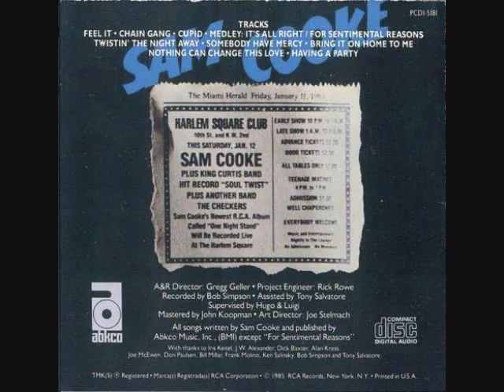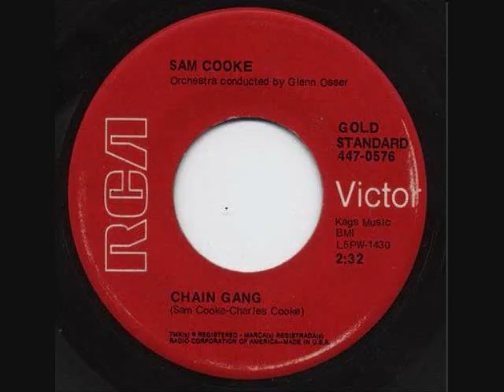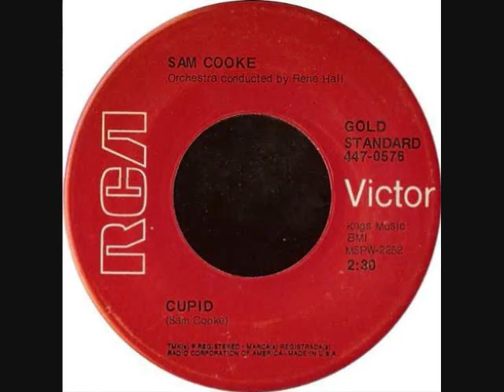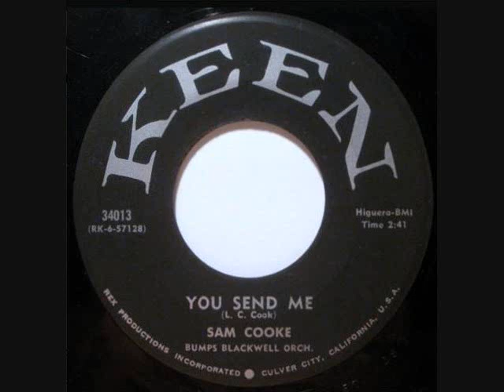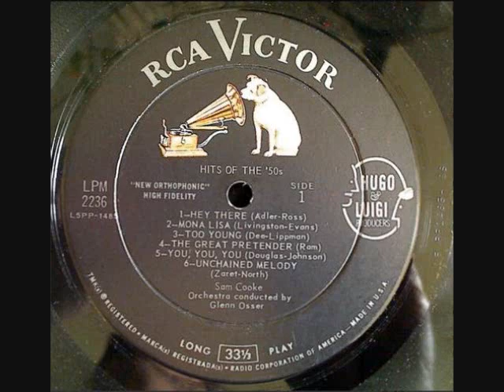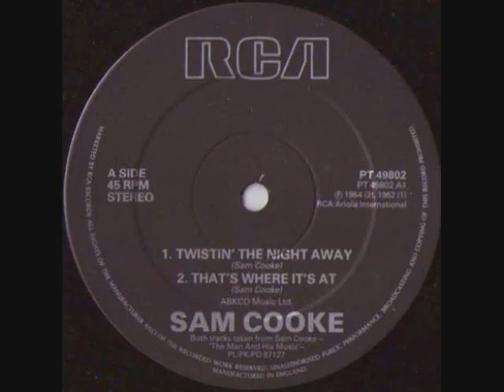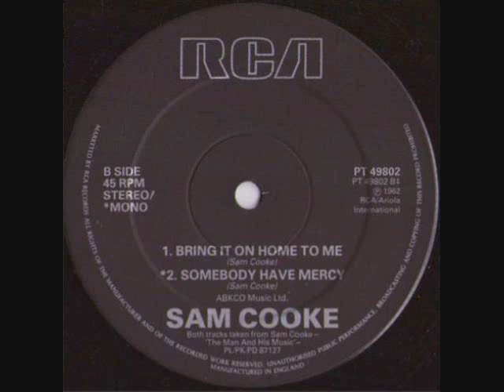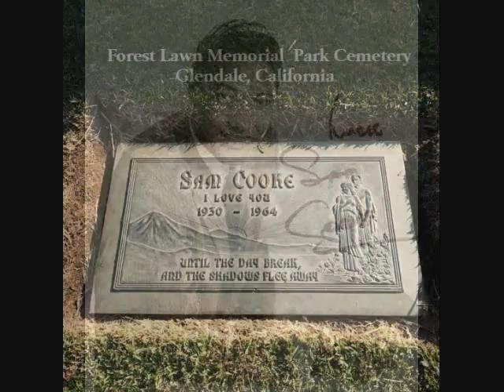Sam Cooke - Live At The Harlem Square Club, 1963 [Full Album 1985] [HQ 360 vbr]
Sam Cooke - Live At The Harlem Square Club, 1963. Full Album 1985. RCA. HQ 360 vbr.
This is a live music performance recording of the legendary  "Inventor of Soul" vocalist and songwriter Sam Cooke (b. Samuel Cook). The performance took place on Jan 12, 1963 at the Harlem Square Club in the Overtown district of Miami, FL. This is Sam Cooke's second live album and considered to be one of the best live music performance recordings ever released. There are 3 versions of this album- the 1985, the 2000 box set, and the 2005 remaster. This 1985 version was chosen for the ambience of a true nightclub performance. Restrictions applied and accepted.